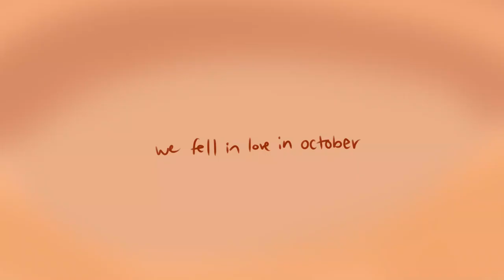we fell in love in october - autumn special animatic 👭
as a promised,,, just a couple hours later. October's over.